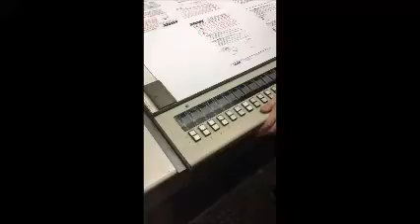HEIDELBERG SM 102F 1990, ALCOLOR DAMPE, CPC 102, CP TRONICS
HEIDELBERG SM 102F 1990, ALCOLOR DAMPENING , SHEET SIZE  MAX 72 CM X 102 CM (28" X 40"), FIVE COLOR PRESS,  CPC 102, CP TRONICS, AUTO BLANKET AND ROLLER WASHERS,  IR DRYER/ POWDER SPRAY, HIGH PILE DELIVERY, STRAIGHT PRESS , BALDWIN REFRIGERATION, LOADED ON YOUR TRANSPORT